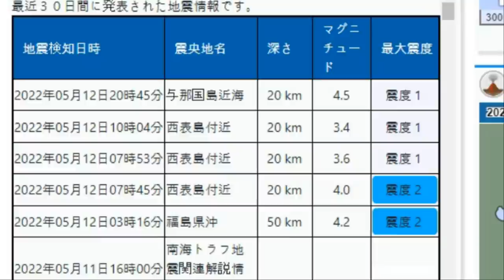[속보]일본 후지산 강력한 폭발징후!한국도 안전지대 아니다 불의고리 대폭발중!